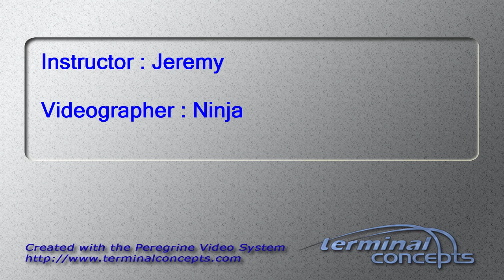Lucas Gronas's Tandem skydive!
Lucas Gronas's tandem skydive on Saturday, August 02, 2014 with Jeremy at Skydive Indianapolis.  Located in Frankfort, IN, Skydive Indianapolis is THE place for tandem, AFF and experienced skydivers.  Come out and Skydive Indiana, Skydive Kentucky, and Skydive Ohio!